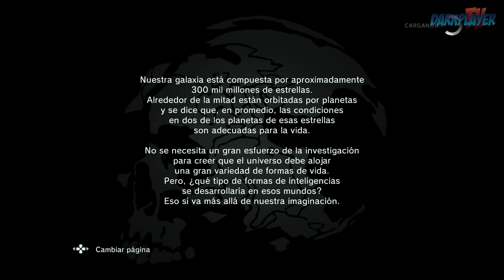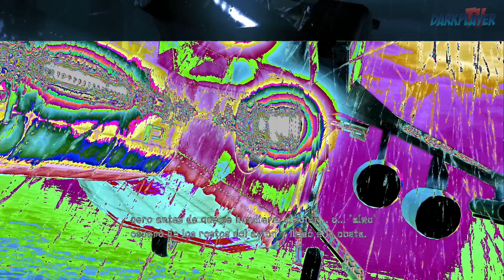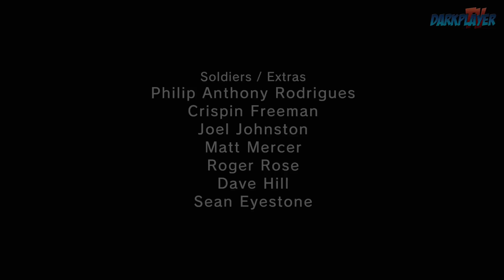Metal Gear Solid 5: Ground Zeroes - Mission Jamais Vu (Raiden) Extra Ops 1080p MGSV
Metal Gear Solid V Ground Zeroes PS4 Walkthrough Completo Parte (del Prologo al Final) En Español Gameplay FullHD 1080p

Metal Gear Solid V: Ground Zeroes es un videojuego de la saga Metal Gear. Desarrollado por Kojima Productions, es el primero en correr bajo el motor Fox Engine y publicado por Konami, al igual que el resto. Hideo Kojima, creador de dicha saga; ejerce las tareas de escritor, director, productor y diseñador. Su estreno se producirá el 18 y 20 de marzo de 2014 para las plataformas PS3, PS4, X360 y XOne.
Sus eventos tienen lugar tras los vistos en Metal Gear Solid: Peace Walker, sirviendo además como precuela para Metal Gear Solid V: The Phantom Pain; con el regreso de Big Boss como protagonista. Mientras que las entregas anteriores tenían un desarrollo lineal; Ground Zeroes es pionero en mostrar una estructura de mundo abierto.

Algunos años después del incidente de Peace Walker; Paz ha sobrevivido de la caída desde lo alto de Mother Base que tuvo después de enfrentarse a Big Boss. Fue rescatada por un pescador de Belice que la encontró a la deriva por el Mar Caribe. Tras ser informado por Kaz de su supervivencia, Big Boss sugiere su asesinato debido a que es una agente de Cipher que tiene información importante acerca de Militaires Sans Frontieres. En desacuerdo con este plan, Kaz le sugiere otra estrategia.
Miller le informa de que los "amigos" de MSF dentro de Cipher sospechan de Paz como una agente doble. Kaz también le cuenta que se encuentra detenida para ser interrogada en Campamento Omega, un centro de prisión de máxima seguridad en el extremo sur de Cuba (instalado en suelo comunista y fuera de la jurisdicción estadounidense). Mientras tanto, se avecina una inspección nuclear de la ONU en Mother Base, la ocasión "perfecta" que hizo dudar a Kaz de que ella hubiera podido filtrar la naturaleza de MSF.

Finalmente, ambos están de acuerdo en que la acción más prudente es salvar a Paz, su único vínculo con Cipher; y a Chico, que también está prisionero en un lugar cercano al de ella, después de intentar una misión de rescate para la misma (debido a los sentimientos que siente hacia la joven).